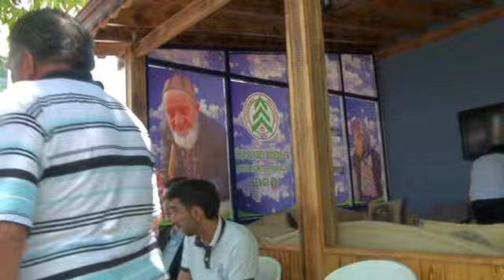bayramlaşma sevgi evi